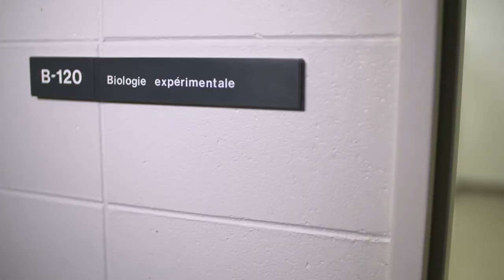Our Students – Maurice Lamontagne Institute – Élise Rigali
Meet Élise Rigali, a science student at Fisheries and Oceans Canada. During her internship at the Maurice Lamontagne Institute, she was in charge of monitoring and analyzing fish and shrimp to see how changes in the environment affect their well-being.